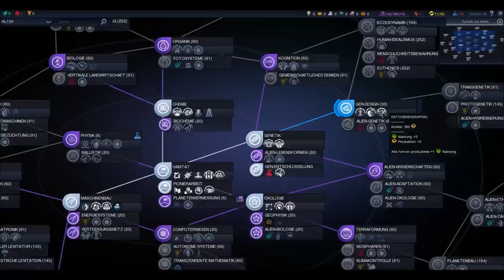Let's Play: Beyond Earth - Kavitha (10) [deutsch]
Schwere Energieausfälle legen die Forschung lahm. Und mit der Gesundheit unserer Kolonisten steht es auch nicht zum Besten. Die Zukunft der Menschheit steht auf dem Spiel!
Exklusiv: das erste deutsche Let's Play zu "Beyond Earth". Spielejournalist Christian Weigel und ich spielen eine auf 250 Runden limitierte Preview-Version, die uns Entwickler Firaxis Games und Publisher 2K Games zur Verfügung stellten - herzlichen Dank dafür.